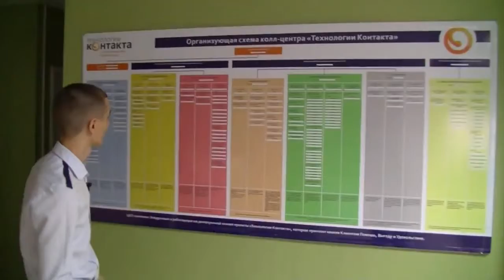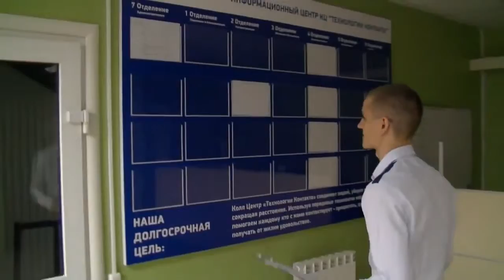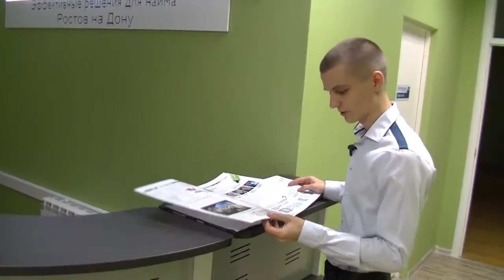Бизнес-Автопилот. Эффективное управление. (Кир Ященко, Олег Иванчихин - Издательство Info-DVD )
Автор: Кир Ященко, Олег Иванчихин
Подробное содержание на сайте АВТОРА, или у нас: